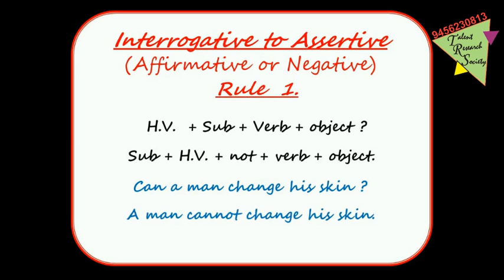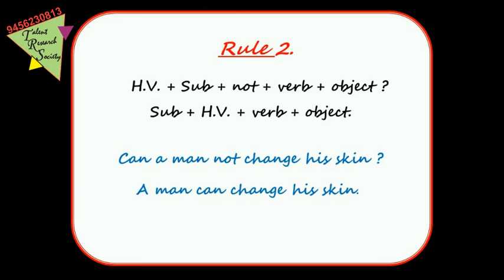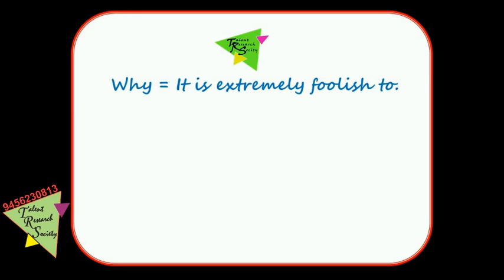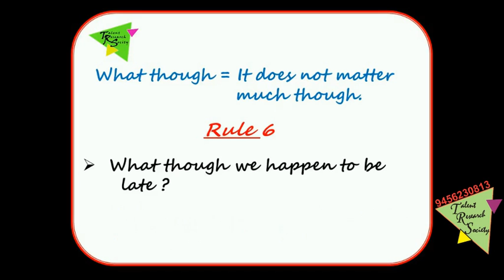1 Learning - | Changing of Interrogative into Assertive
Learning of Changing of Interrogative into Assertive  | learn class 12 grammar | cbse board grammar | up board grammar|
Can't Remember whole grammar mind to mind?? Need books again again??
Here is the solution of whole GRAMMAR. Learn grammar with us and remember mind to mind.
This video contains Changing of Interrogative sentences into Assertive sentences.
In this video we have focused on learning by three steps of memory power and link method. You will find learning with very easy steps ---1) Look    2) Listen   3) Speak .
Each definition is repeated by three times for better understanding and easy learning. We have focused individually on Learning , Explaining and Revision. In this you will find our learning portion.
Our other video contains explaining and revision part for making it easy to learn for every age group.

Regards Home Tuition
Associated with Talent Research Society (TRS)